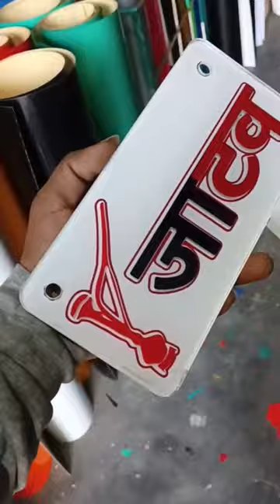jatav name plate 💯😱